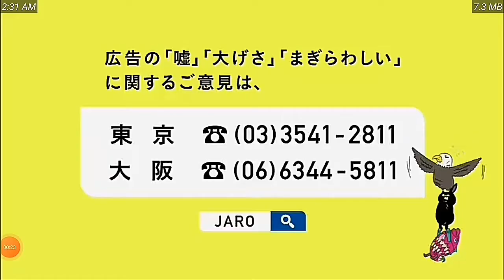Animax Japan Continuity 04/09/2020 with Ident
Animax Japan Continuty
Animax Japan 2020
Animax Orginal continuty
Animax Japan Shows
Animax Asia Japan